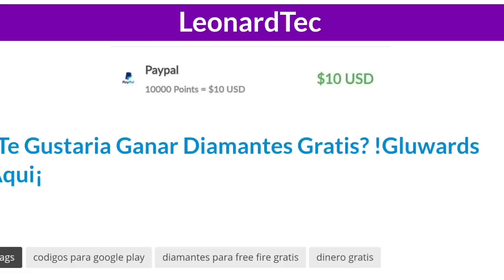Abriendo Cajas de Antiguos Eventos *No Puedo Creer La Suerte que Tengo* en Free Fire! | Toti Gaming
🔴Chicos en este vídeo probamos nuestra suerte con cajas antiguas del juego, espero dejes tu épico like!!

🔥Corre!! consigue 60 mil DIAMANTES *GRATIS* PARA Free Fire 👇🏻Entra aquí 👇🏻

🔻Ayúdame a mejorar el canal con tu donación🔻